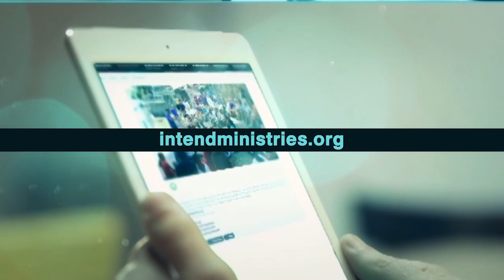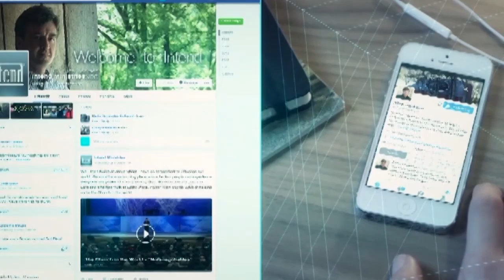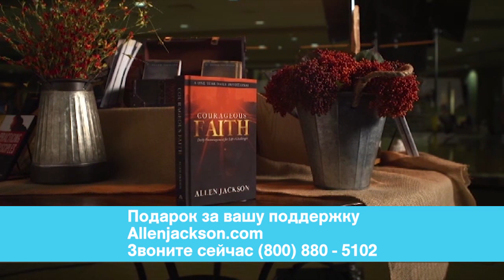СМЕЛАЯ ВЕРА. №1 «Предназначение» (2002)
Если вы хотите цвести, вам потребуется смелая вера. Изменяются не только внешние экономические обстоятельства или наше окружение — также меняется духовная обстановка в мире, но пугаться не стоит ведь «если враг придет, как река — дуновенье Бога прогонит его».

Аллен Джексон верит: Церкви Иисуса Христа ещё предстоит пережить свой лучший час. Он не будет похож на прошлые успехи. А для этого от нас потребуется совершить забег с отвагой и верой.